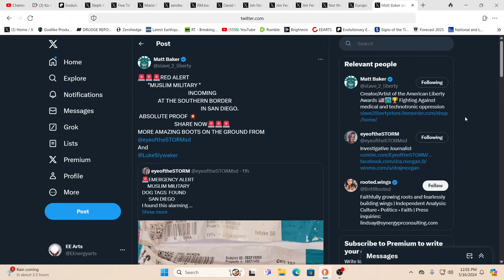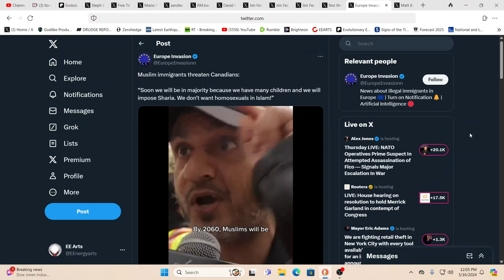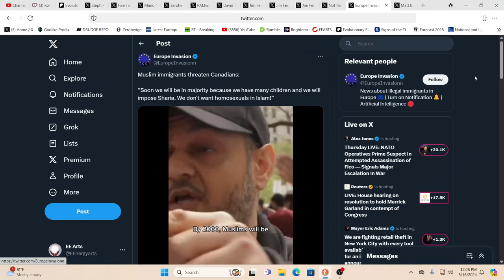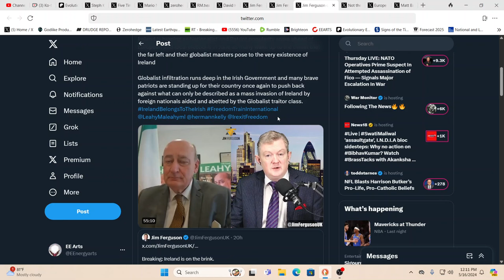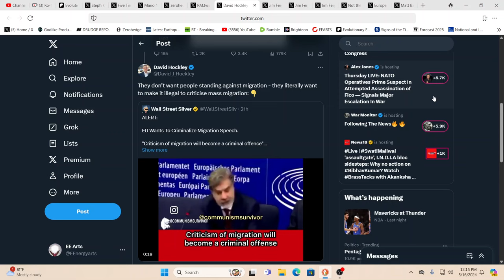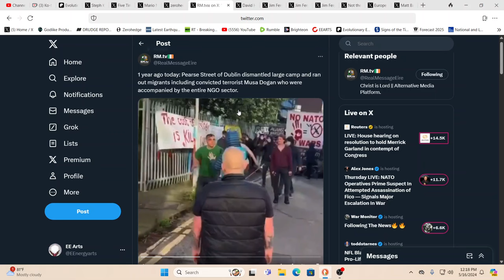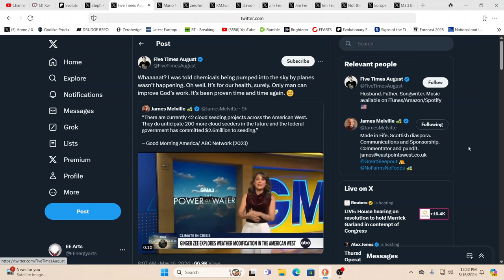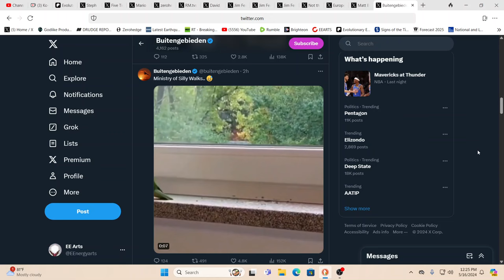HOLY *^#! IT'S REALLY HAPPENING!!!!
For truly uplifting energies & frequencies in these times!